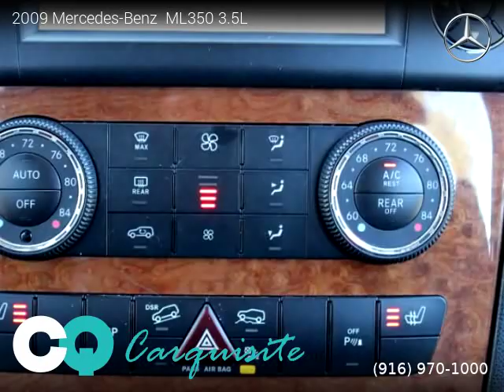2009 Mercedes-Benz ML350 - Carquisite LLC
Carquisite LLC
305 Riverside Avenue

2009 Mercedes-Benz  ML350

2 owners, Clean title, Extended Warranty Available, 98,268 miles, Automatic, Black exterior, Black interior, SUV, AWD: All Wheel Drive, 4 doors, 6 cylinders, Gasoline, MPG City 15 and 20 in Hwy.